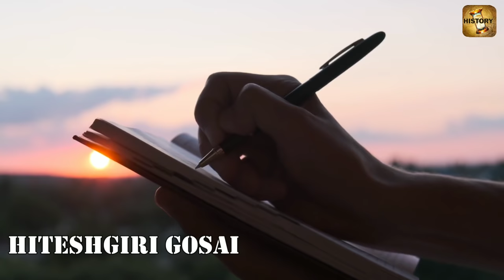दुनिया पर राज करने वाले ग्रेट ब्रिटेन का सूरज कैसे डूबने गया? (Why The British Empire Collapse?)